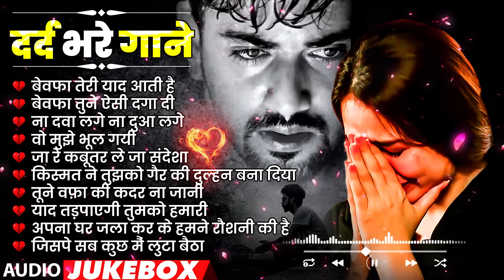गम भरे गाने प्यार का दर्द 💘💘Dard Bhare Gaane💘💘Hindi Sad Songs Best of Bollywood ❤️ Gaana suno#song